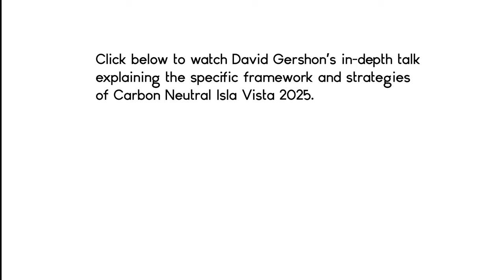Carbon Neutral Isla Vista 2025